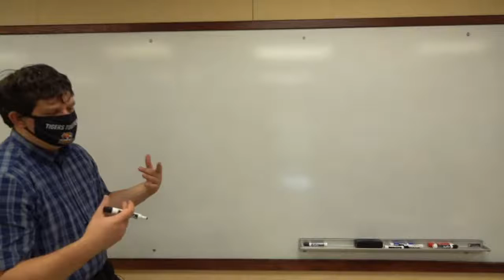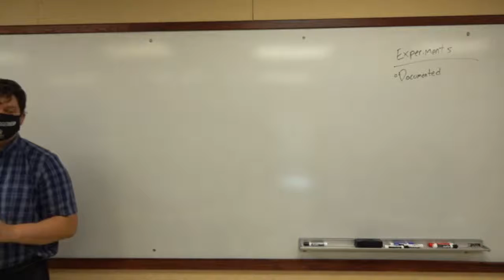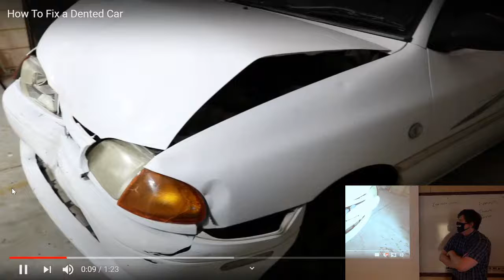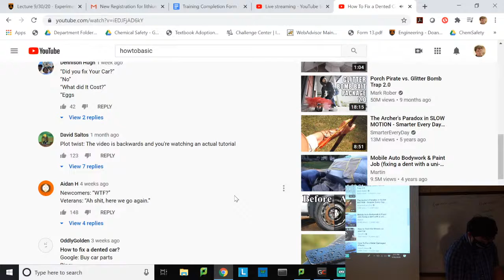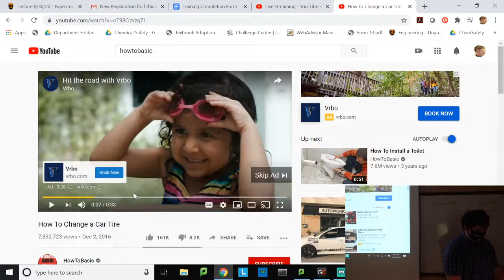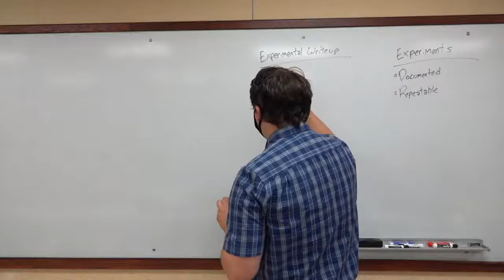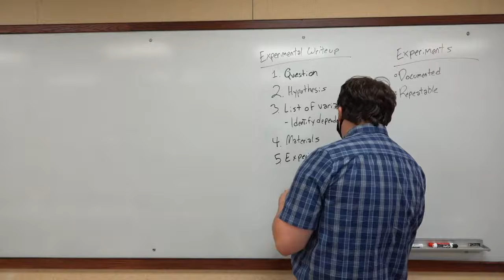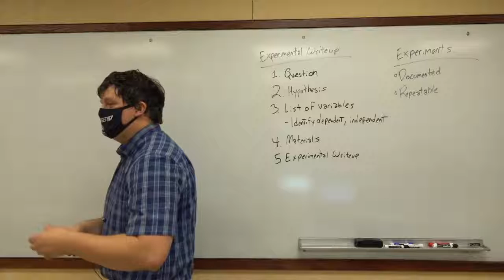EGR/PHY 101 - Lecture 9/30/20 - Experimental Writeups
A short discussion on experimental writeups.